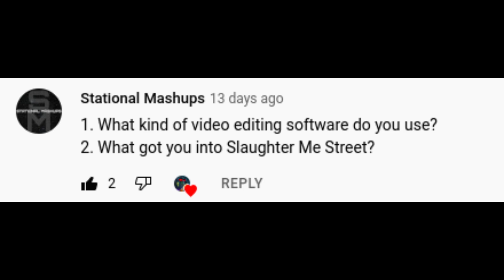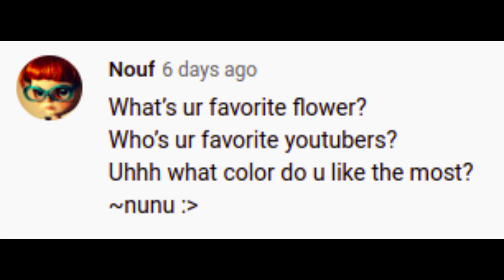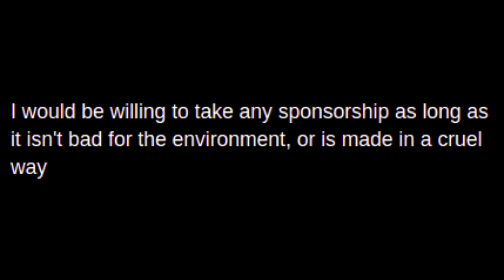(100 Subs special!!!) Q&A answers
200 Subs special will be a building your comments video, see you then ;)